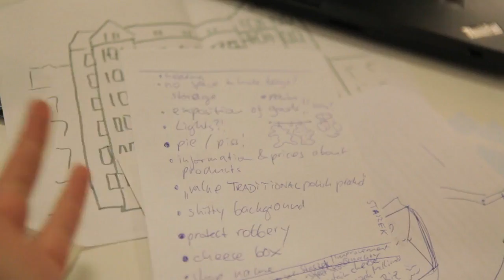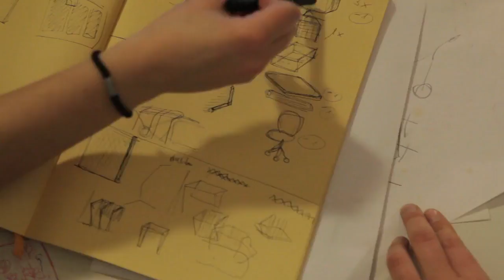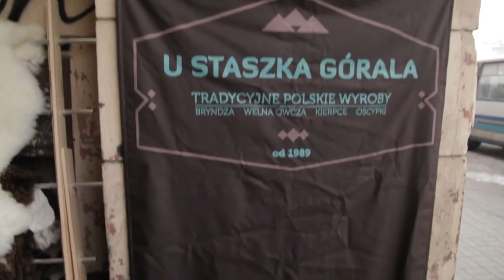Shop Solutions for Staszek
Mr Staszek sets up his stall and lays out his stock twice a day, which is time consuming and cumbersome.   Fixperts from the Warsaw Fine Art Academy set out to make this easier for him - and find a way make his stall more attractive for tourists at the same time.

Fixperts: Kasia Zmyslona, Ania Tyszcz, Anja Wippler & Marta Garbinska
Fix Partner: Pan Staszek
Fix Filmmakers: Leszek Hendzel & Michal Wisniowski
Education Institute: Warsaw Fine Art Academy, Poland